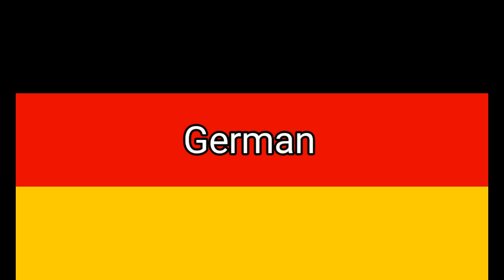Rhythm Paradise / Heaven - That's Paradise | Multilanguage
List: English, European Spanish, French, German, Italian, Japanese, Korean

Note: The Japanese has a different composition.